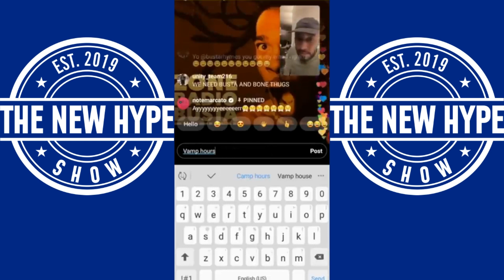Swizz Beatz Disses Drake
Busta Rhymez speaks about a record he did with Drake and why it ever seen the light of day and Swizz Beatz let it fly.

We thought it was about peace and positivity? Publicity stunt?

Aubrey what's up?!

Be sure to check out the New Hype Podcast on all streaming services.